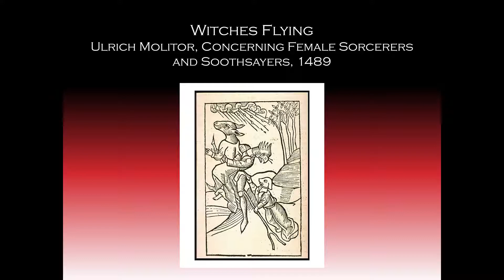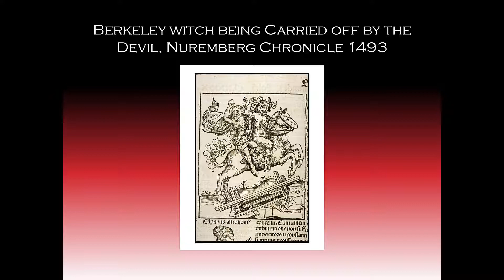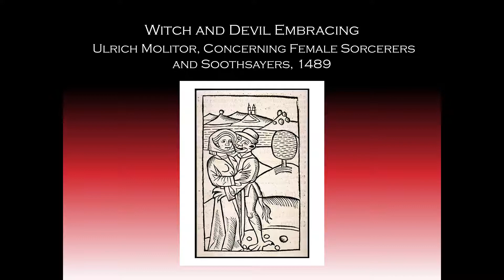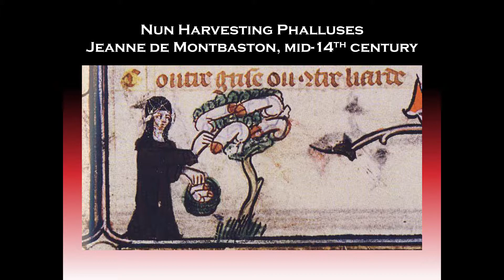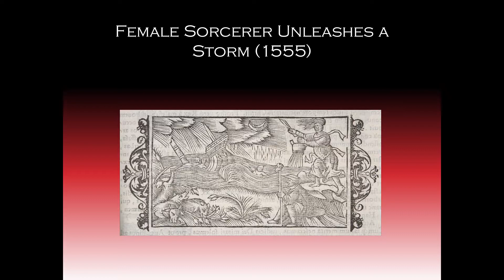Kathleen Long - Wicked Women: Witchcraft and the Debate over Women’s Rights in Early Modern Europe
Why did witchcraft accusations disproportionately target women? Cornell Professor of French, Francophone & Comparative Literature, Kathleen Long, will examine the European witch trials of the 15th to 18th centuries in the context of debates at the time about whether women should have the same rights as men, or any rights at all. The history helps us understand why the association of women with power created a backlash that still resonates today. This lecture is presented in conjunction with the Library's exhibition “The World Bewitch’d."